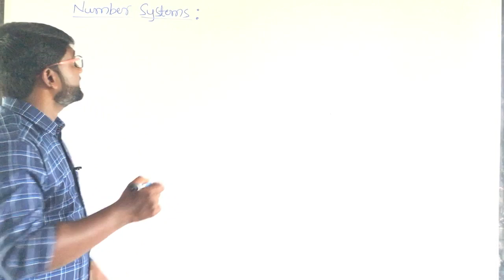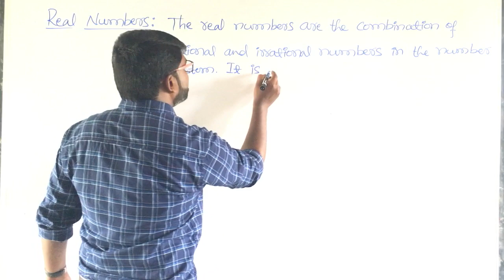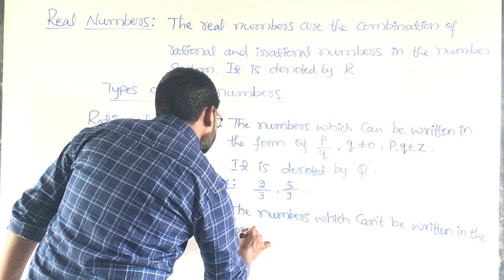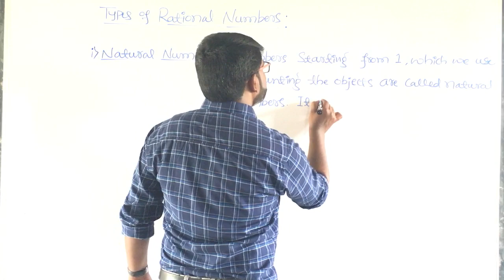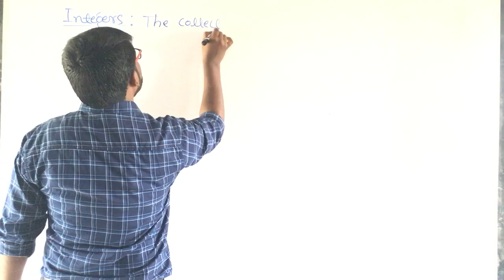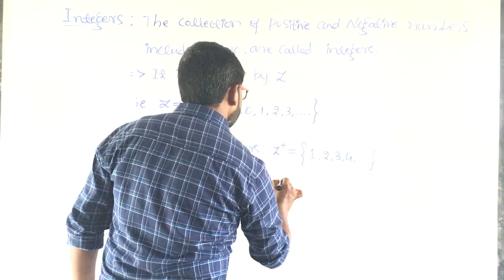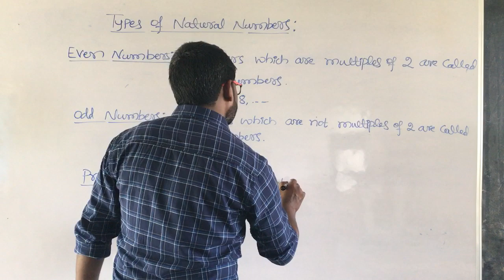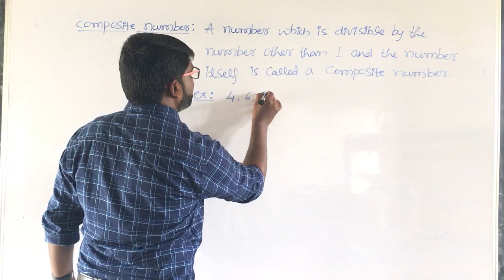Bridge Course Mathematics | Part1